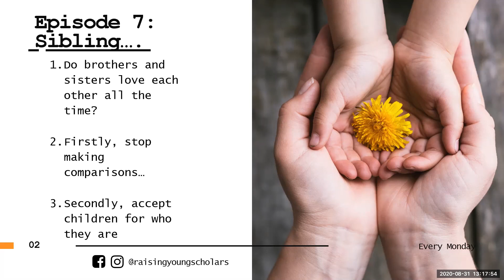Episode 7: Siblings...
How can we foster better sibling relationships?